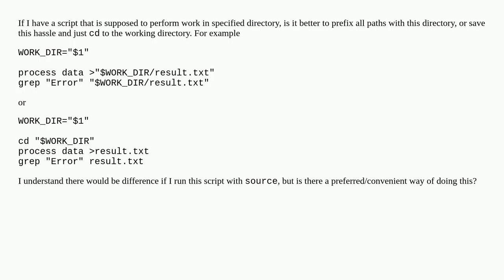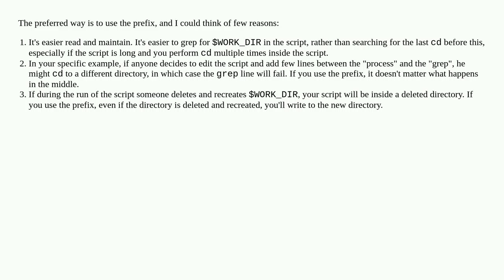In scripts, is it better to cd working directory or prefix paths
A special thanks goes out to the community

  bash shell-script